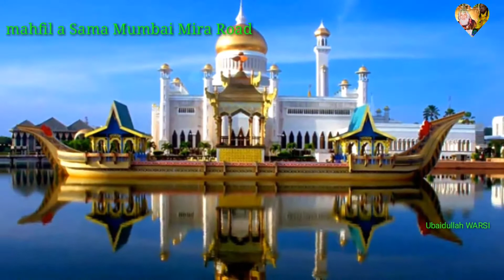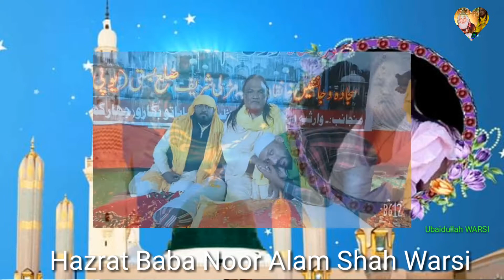Mehfil e Sama Mira Road31.3.20